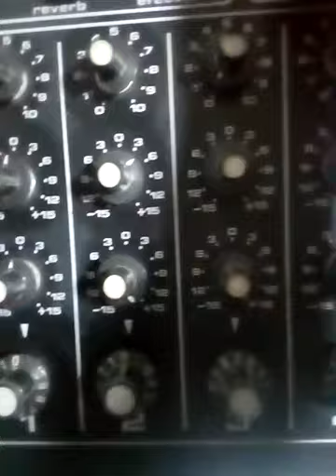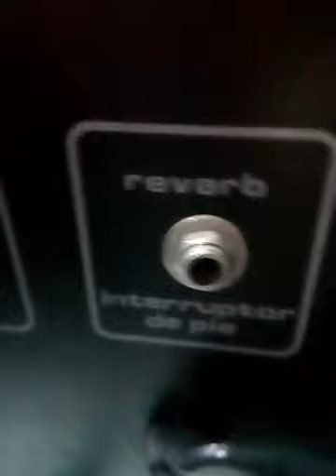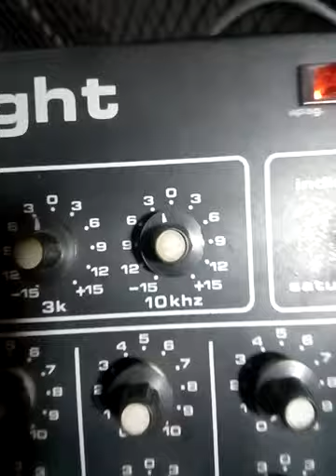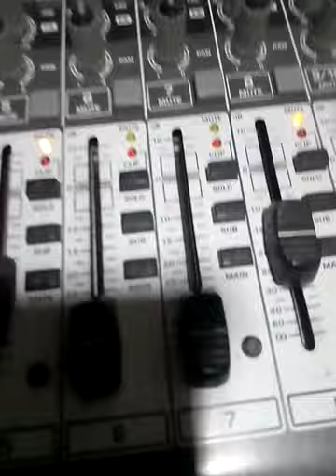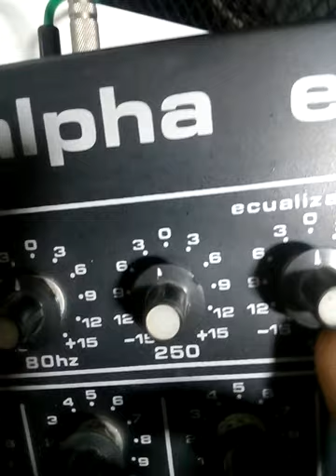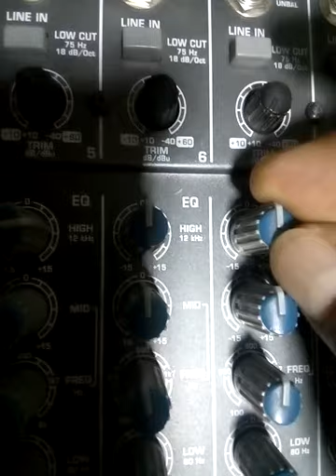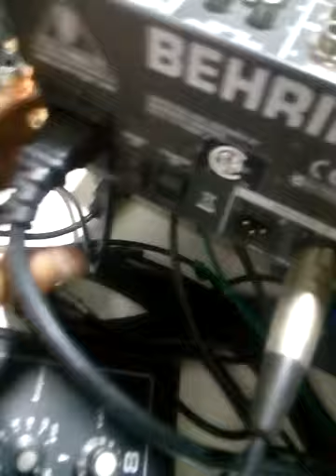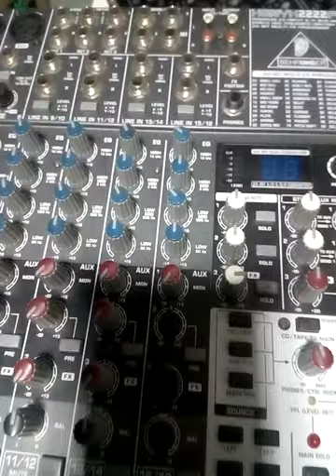Como usar la consola "alpha eight, como amplificador